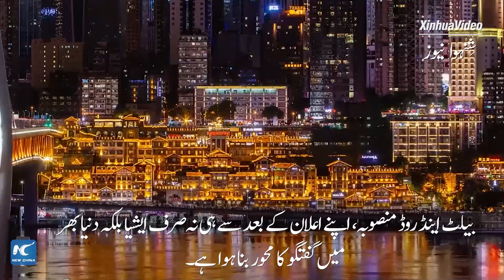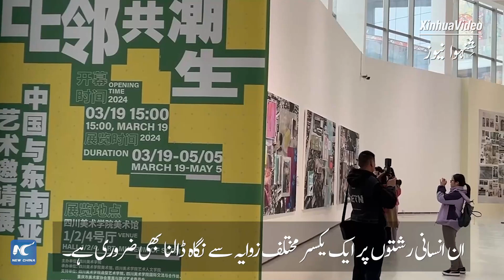بی آر آئی چین اور آسیان ملکوں کے درمیان عوامی رابطوں کو فروغ دے رہی ہے: تھائی آرٹ ڈائریکٹر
ایک تھائی آرٹ ڈائریکٹر نے جنوب مغربی چین کے علاقہ چھونگ چھنگ میں جاری آرٹ کی نمائش کے موقع پر کہا کہ بیلٹ اینڈ روڈ منصوبہ سے چین اور آسیان ملکوں کے درمیان نہ صرف تجارت بلکہ عوامی رابطوں کو بھی فروغ ملا ہے۔